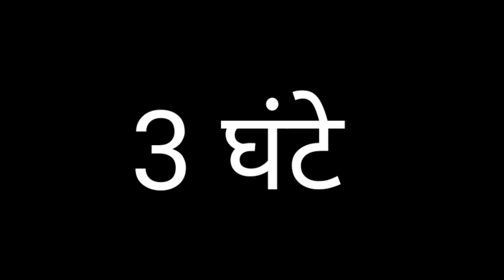THE आलसी दोस्त BY BHUVAN BAM ll आलसी दोस्त ll BHUVAN BAM ll NITIN YADAV ll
skincareroutines

Popular Youtube hashtags for more views
Best youtube hashtags to use in 2022
Youtube hashtags for motivational channel
Youtube hashtags for Vlog channel

Youtube art hashtags
Trending youtube hashtags for music
Hashtags for funny meme videos
Viral hashtags for

Trending Youtube Hashtags for Food Channels:
Trending Youtube Hashtags for Fashion/ Beauty Channels

viral

# bb ki vines# bb ki vines angry masterji# bb ki vines dhindora# bb ki vines latest# bb ki vines new video# bb ki vines production# bb ki vines reaction# bb ki vines sandeep maheshwari# bb ki vines song# sandeep maheshwari# sandeep maheshwari bb ki